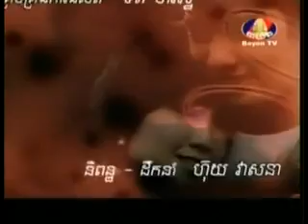Stop Hating You (Part 52/90) - Khmer Movie